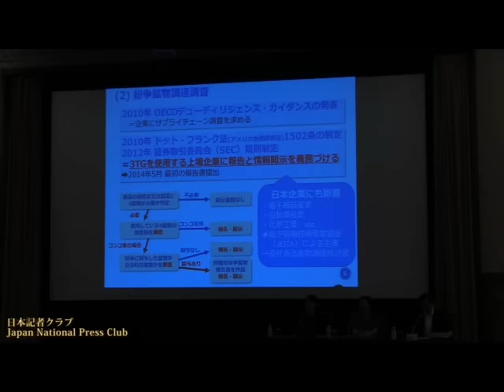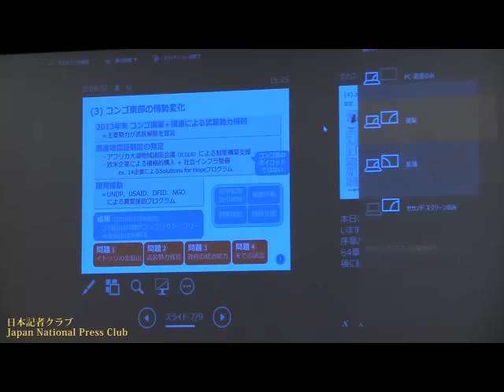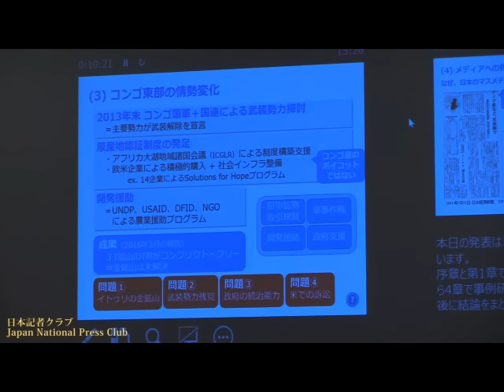映画「女を修理する男」の背景解説 2016.6.17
アフリカの紛争地で多発する性暴力の被害者たちの治療を無償で行う産婦人科医で人権活動家のデニ・ムクウェゲ氏。氏の活動を追うドキュメンタリー映画「女を修理する男　The man who mends women～The wrath of Hippocrates」の背景について、立教大学の米川正子特任准教授と東京大学の華井和代特任助教が解説し、記者の質問に答えた。
司会　土生修一 日本記者クラブ事務局長